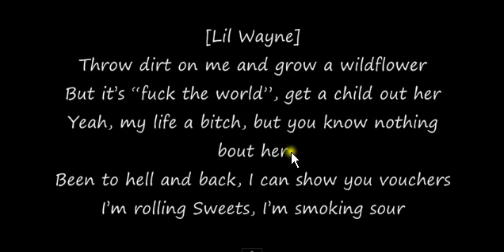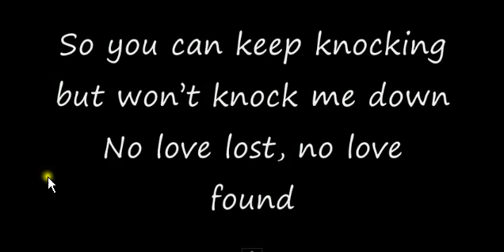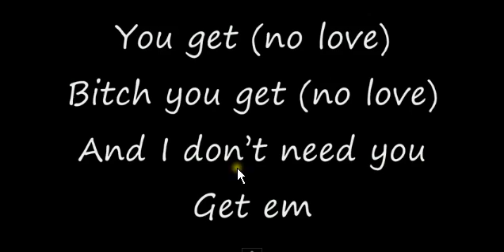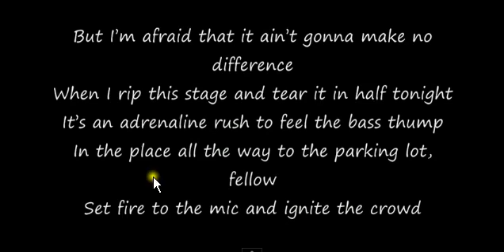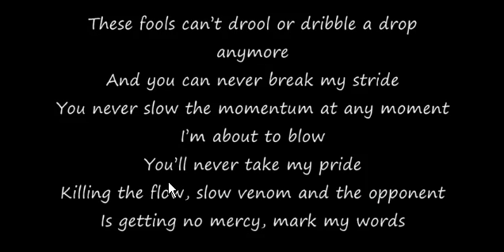Eminem ft Lil Wayne. Don’t hurt me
nope not writing another description